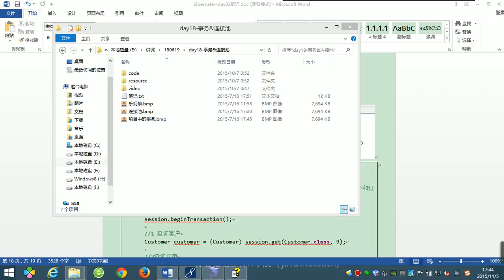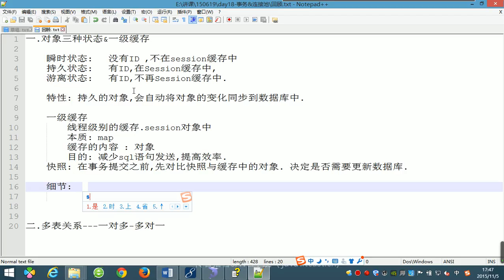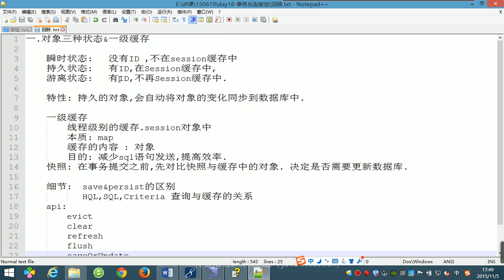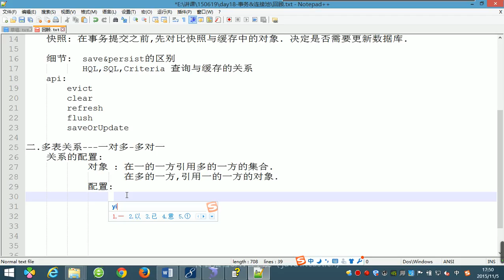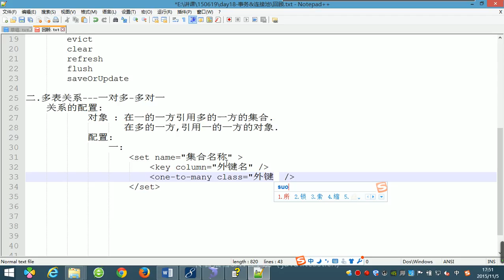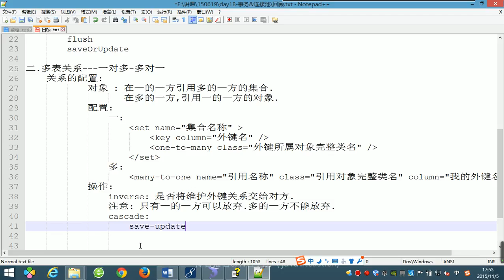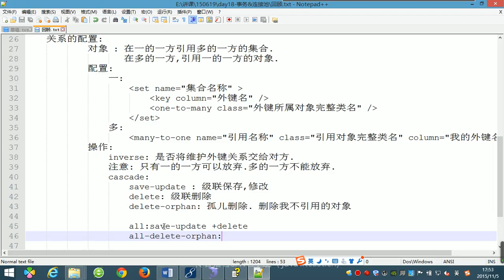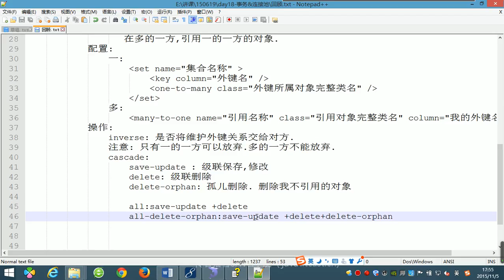11 今天内容回顾